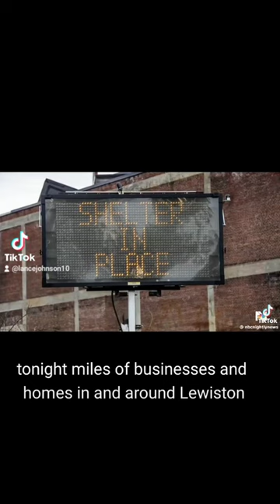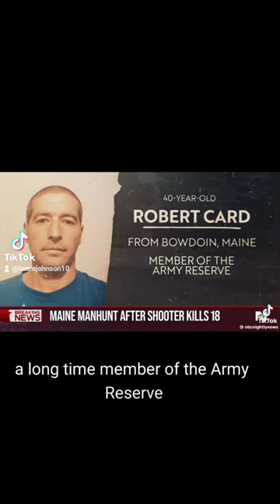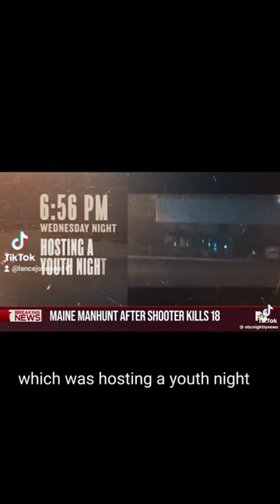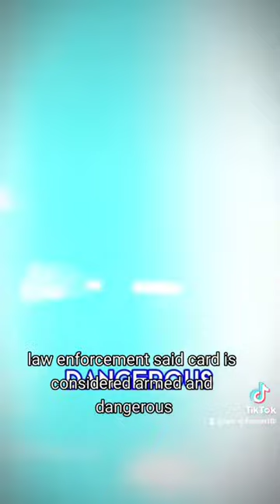Lewiston Maine Shooting(3)